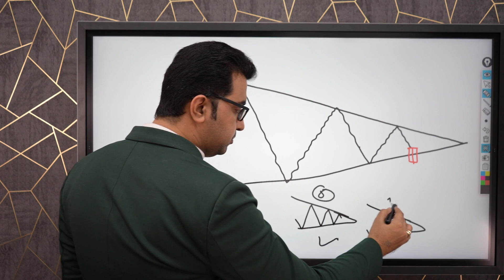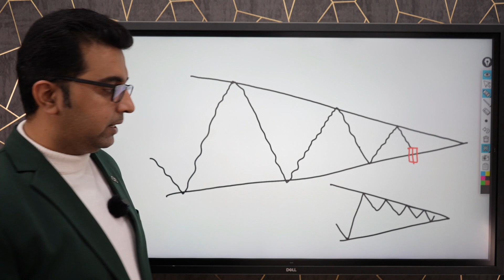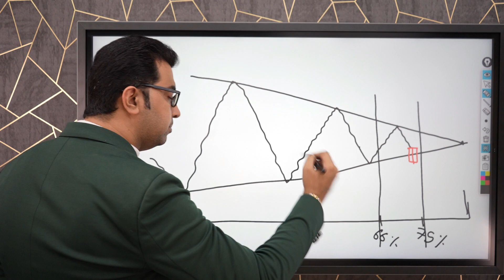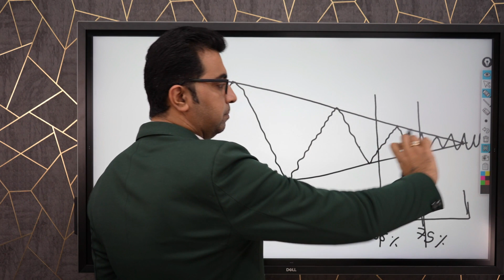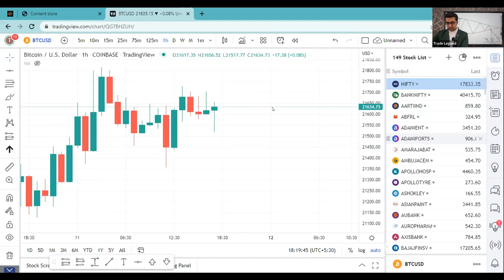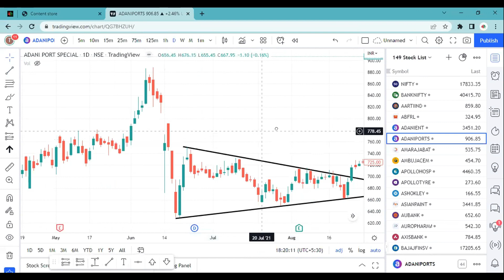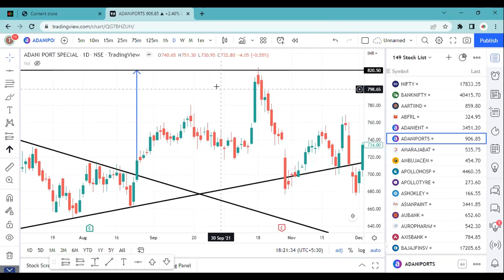How to Identify Best Quality Triangle Pattern | 100 Days Free Learning with Trade Legend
We will be Uploading Lots and Lots of Videos, Reels, Tests, Assignments,

1. 3 Reels Everyday for Learning
2. 1 Reel Everyday on the Basis of Charts
3. 2 Questions Everyday on the Basis of Learning Reels
4. 1 Poll Everyday On the Basis of Learning Reel
5. Motivational Posts on Regular Basis

1. 1 Video Everyday for Learning
2. 1 Analysis Video Everyday From Sunday to Thursday for Next Day’s
Market Analysis
3. 1 Video on Every Sunday to Give you the Solutions of the Tests that we
will take from you at our Trade Legend App on every Friday.
4. 1 Video on Every Sunday to Give you the Answers of the Assignments
that we will give you at our Telegram Channel on every Friday.
Icon so that you should not miss out on any important learning video.

1. Intraday and Swing Levels of Nifty and Bank Nifty Everyday from
Sunday to Thursday for Next Day’s Market Analysis.

2. Review of Our Analysis Everyday from Monday to Friday that we will
upload at our YouTube Channel.
3. 1 Assignment on Every Friday to teach you practically.

Trade Legend App:
1. Every Friday Test at our Trade Legend App, so that you can test your
in past one week.
Download the Trade Legend App Now:
Available on Playstore:

Available on Appstore:
FOR iOS it's in name of “My Institute”
(Org Code :RTJNE)

For Complete Details of “3 Months Live Trading Program” wherein you can
trade live with Ravi Sir for 3 Months